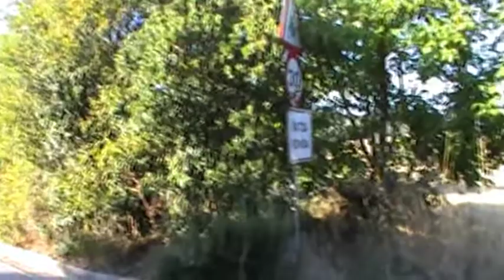Artatza Foronda Gasteiz Araba